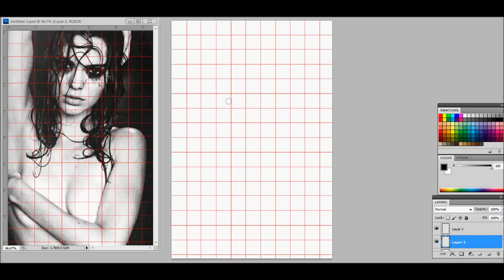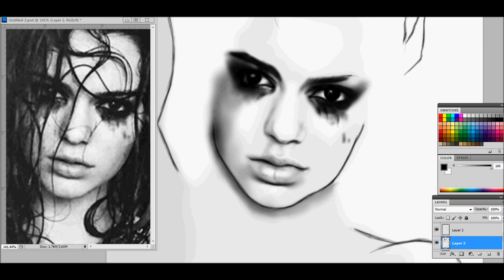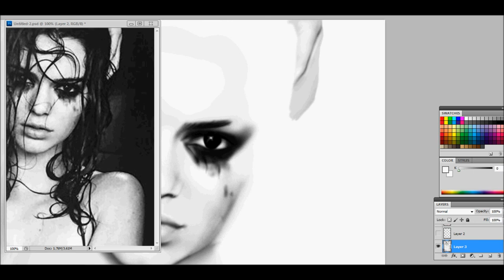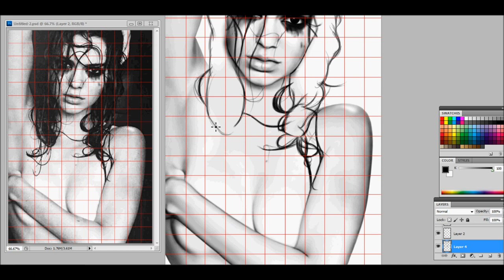DIGITAL PAINTING |Kendall Jenner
a digital painting of Kendall Jenner done in Adobe Photoshop CS5